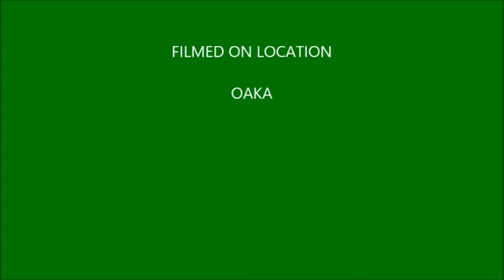Highlights : Panathinaikos B.C - KAOD 93 - 72 | 5/11/2013 | Greek A1 | Day 4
Παναθηναϊκός - ΚΑΟΔ 93 - 72 | Τα highlights του Παναθηναϊκού